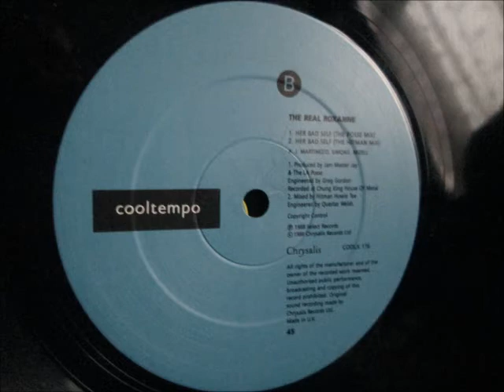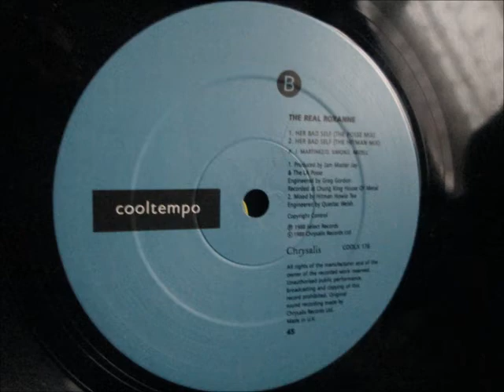Roxanne Shante - Her Bad Self. 1988 (Hip hop/Rap)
Produced by Hitman Howie T